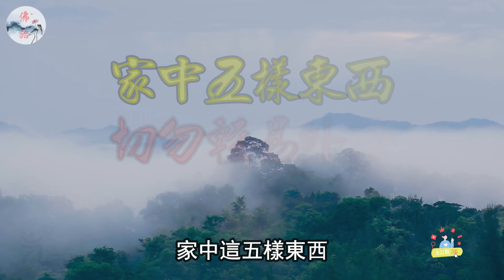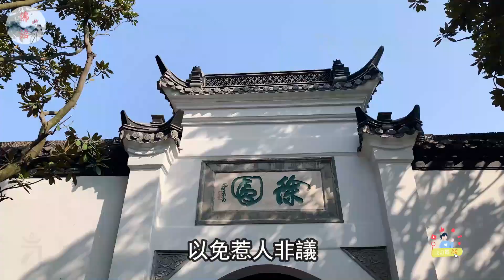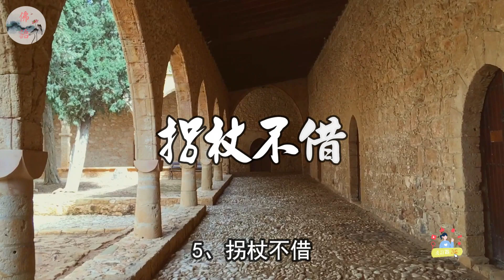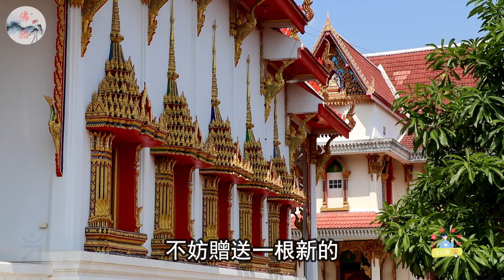揭秘：家裏的‘倒楣神器’，你中招了嗎？|家裏這5樣東西，即使你再善良，血緣再親，也不要外借，否則會吸走你的好運財運，下半輩子倒大黴！可惜很多人卻不知道【佛語】佛語禪心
在追求生活的和諧與福報時，我們常常忽略了那些看似微不足道卻關係重大的日常細節。風水調整和運勢提升不僅僅是佈置家居，更是關乎個人能量的流轉。視頻揭秘家中不可外借的五樣寶物，它們與您的好運和財運息息相關。從佛教智慧到生肖運程的分析，我們將一一為您解讀，讓您在保持佛法修行的同時，也能守護自己的運勢。別讓好意變成厄運，讓我們一起探索如何通過道德經解讀和禪宗教義來增強個人的正能量。

When pursuing harmony and blessings in life, we often overlook the seemingly insignificant but significant daily details. Feng Shui adjustment and fortune enhancement are not only related to home decoration, but also to the flow of personal energy. The video reveals the five treasures that cannot be lent out at home, which are closely related to your good luck and financial luck. From the analysis of Buddhist wisdom to the fate of the Chinese zodiac, we will interpret each one for you, so that you can maintain your Buddhist practice while also guarding your own fortune. Don't let good intentions turn into misfortune, let's explore together how to enhance personal positive energy through the interpretation of the Tao Te Ching and Zen teachings.

運程2024，
2024 生肖 ，
佛語，
農曆新年，
地藏經，
佛禪 ，
佛說，
佛教，
語錄 ，
2023運程,
算命，
子平八字，
生肖，
風水，
命理，
禁忌，
發財，
橫財，
事業運，
財運，
運勢，
故事，
八字，